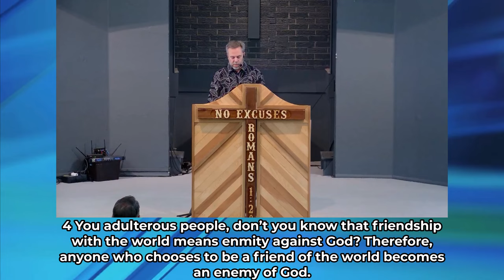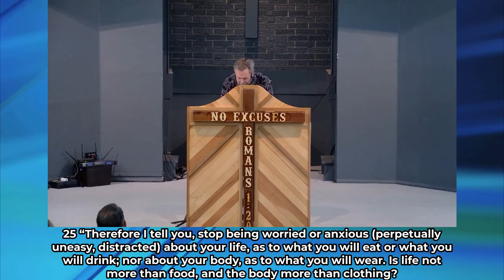Give me a BREAK | Pastor Joel Tassiello | No Excuses Ministries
There is no portion of your life - good or bad - that God can't and won't use for your good and His glory if you let Him.

Want to grow in God and the gifts of the Spirit? Here are some teachings that will help you in ministry not just in the church but outside of it!

This meeting is open to everyone. Take a moment to check out the facebook see photos, or check out our app for Android and Apple.

This is a very casual, real, no fluff environment where we come as we are to encounter God. It is refreshing to know that God meets us where we are at and that there are many others in the same spot. We are all on a journey, but the journey is more fun when shared with others.

Acceptance is free, but you must choose to receive it. Come see for yourself. Second-hand information is not enough.